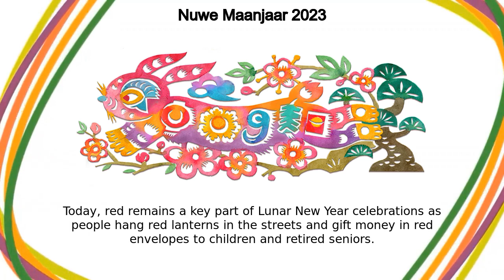Nuwe Maanjaar 2023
Nuwe Maanjaar 2023 google doodle was shown on the google home page in multiple countries.
The traditions of the Lunar New Year festival date back thousands of years to a popular legend  A mythical beast called Nian was known to show up each Lunar New Year’s eve and terrorize people and livestock  Loud noises, the color red and fire scared Nian away, so it became a tradition for families to decorate their doors in red paper, set off fireworks and leave lanterns burning all night Today, red remains a key part of Lunar New Year celebrations as people hang red lanterns in the streets and gift money in red envelopes to children and retired seniors  Traditional meals are popular during celebrations and they vary across the world This year marks the Year of the Rabbit, which is associated with peace and prosperity  The Doodle artwork is crafted from paper to honor Chinese paper-cutting (Jianzhi), which is a long-time Lunar New Year tradition No matter where you’re celebrating, here’s to a wonderful Lunar New Year and 2023!Check out the behind-the-scenes process fortoday’s Doodle artwork by Doodler, Celine YouEarly sketch of DoodlePaper cut out of DoodlePainted paper cut out of Doodle